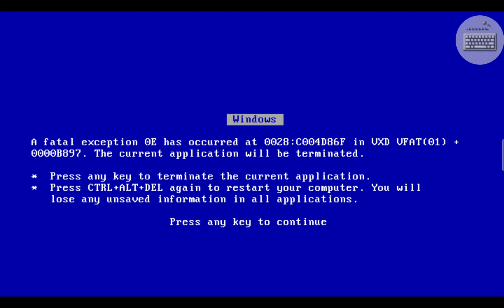Screaming Baby BSOD